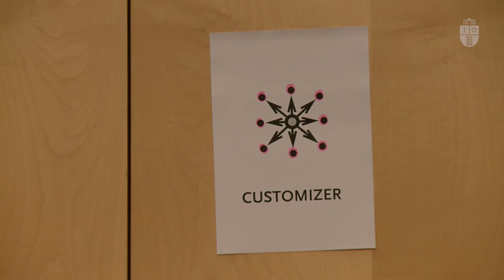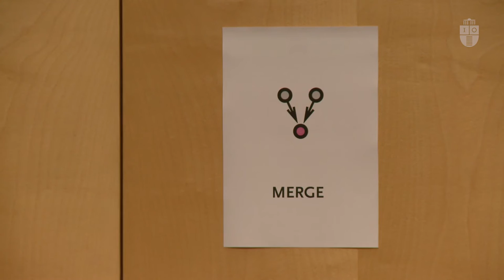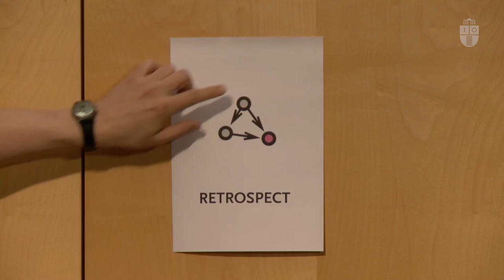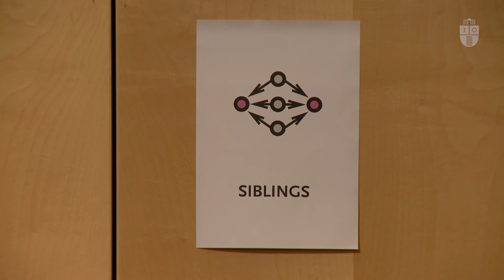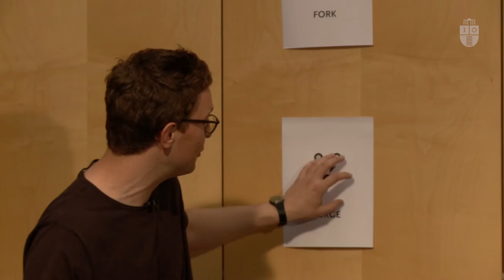Remix: Alles Neue ist schon da, es muss nur noch rekombiniert werden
Nach Sascha Friesike sind eigentlich alle Erfindungen Rekombinationen aus bekannten Bausteinen. Sie sind Remixe. Und so wurde vor 5.500 Jahren das Rad auch nicht einfach erfunden, es wurde rekombiniert. Am Beispiel der 3D-Druck-Community veranschaulicht Sascha Friesike, wie Innovationen entstehen.

Die Studie von Sascha Friesike, auf die sich der Vortrag bezieht